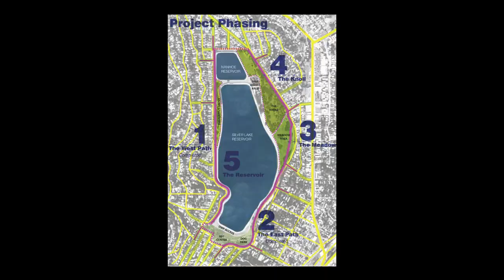Silver Lake Reservoir Pedestrian Path and Meadow Park Project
Mia Lehrer of Mia Lehrer and Assoc., Councilman Tom LaBonge, Councilman Eric Garcetti and Silver Lake residents themselves discuss the Silver Lake Reservoir Pedestrian Path and Meadow Park Project. Shot by Aaron Farley.